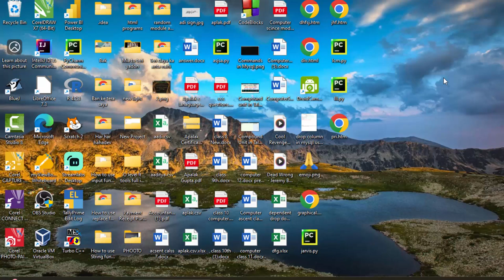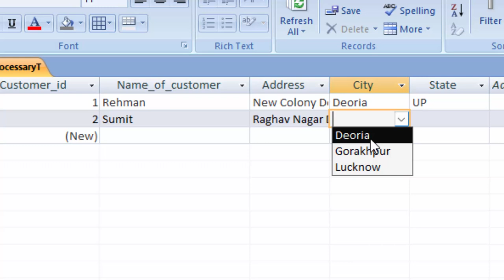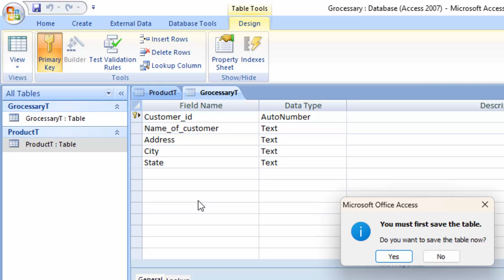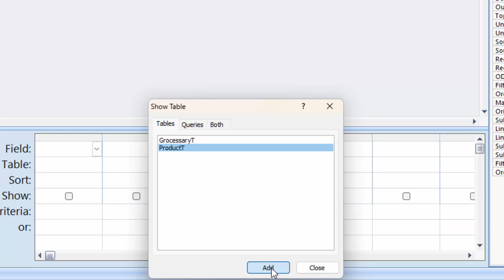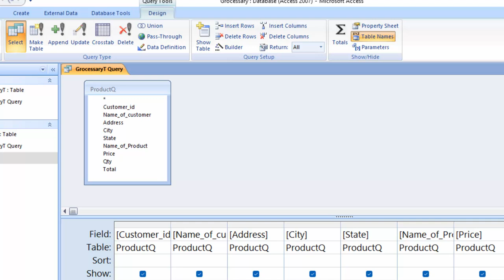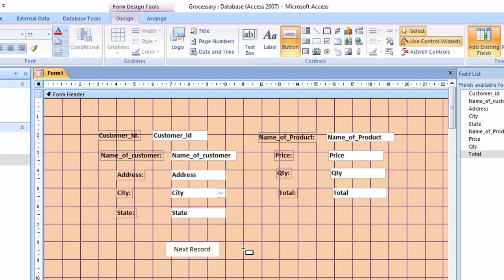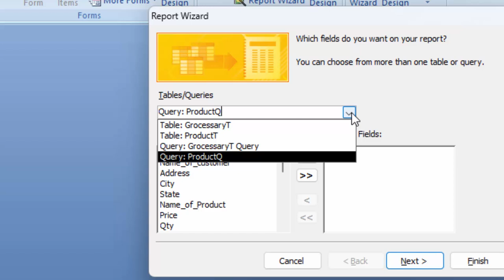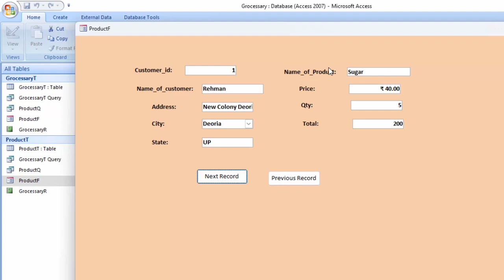How to create table query form and report in Microsoft Access 2007@COMPUTEREXCELSOLUTION